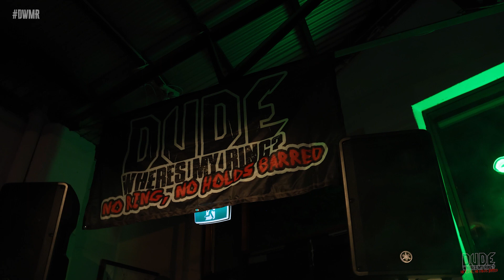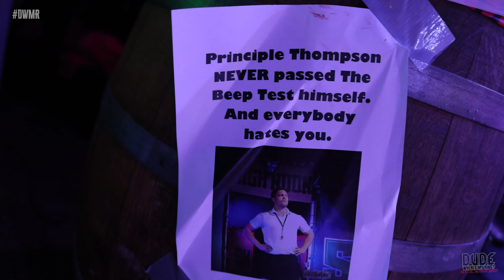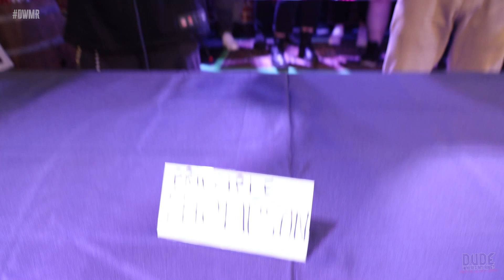[FREE SEGMENT] Principal Thompson Comes To DWMR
"Mr" Principal Thompson makes his debut at Dude, Where's My Ring and tries to run the show.

Filmed on Friday 25th August, 2023 at Seasonal Brewing Co, Maylands.